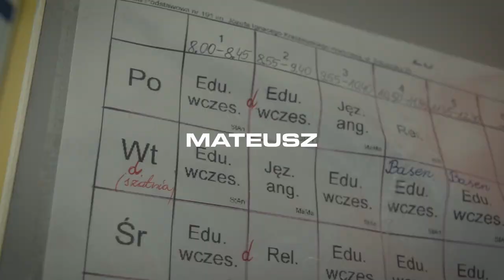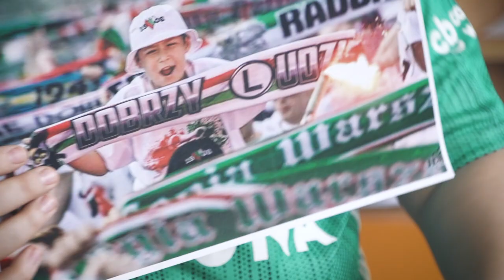POKO(L)ENIA: Mateusz - wyjazdowicz od najmłodszych lat!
Hasło "Od małego na całego" musiało zostać stworzone dla Mateusza! Poznajcie naszego 13-letniego kibica, który już teraz jeździ za swoją Legią po Polsce i dopinguje ukochaną drużynę niemal przy każdej okazji! Zapraszamy na nowy odcinek POKO(L)ENIA.